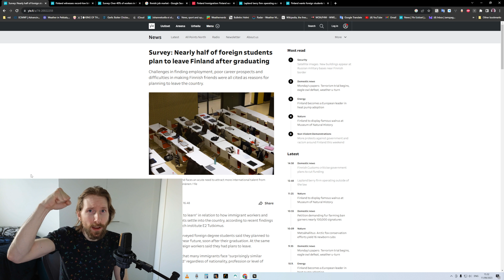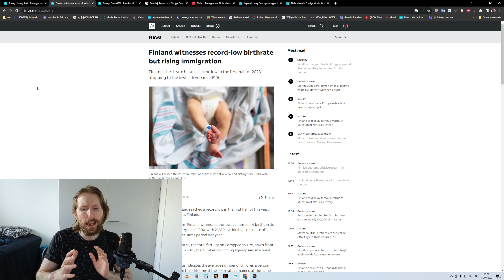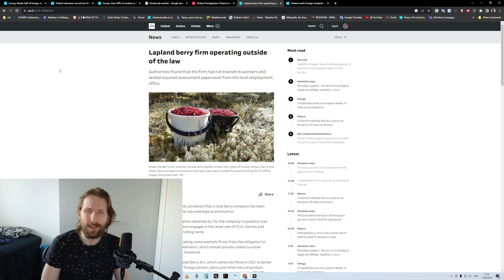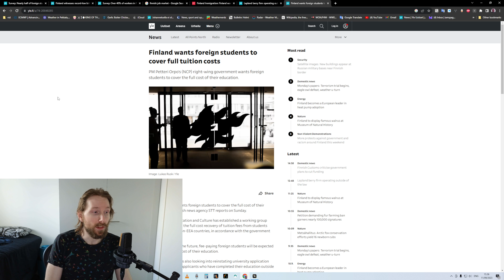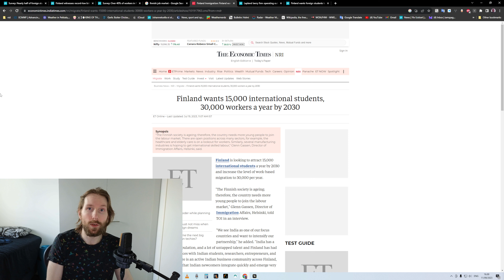Finland is still kinda screwed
My first video about Finland being screwed went over so well, so why not have a little update? Spoiler alert: it's still screwed.